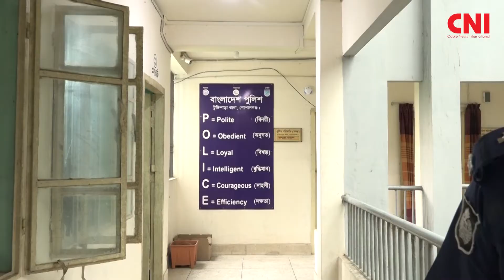সেবার ধরন বদলে গেছে টুঙ্গিপাড়া মডেল থানায় || Tungipara Thana Gopalgonj || Police || CNI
* ANTI-PIRACY WARNING * This content is Copyright to CNI. Legal action will be taken against those who violate the copyright of the following material presented!